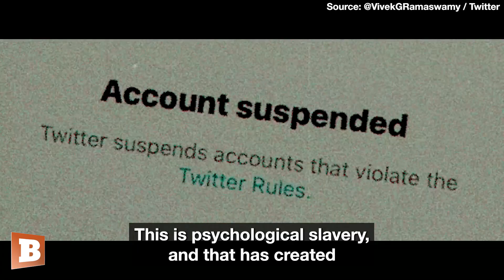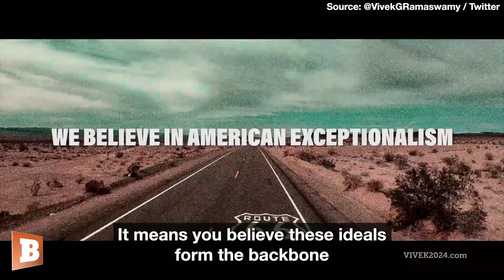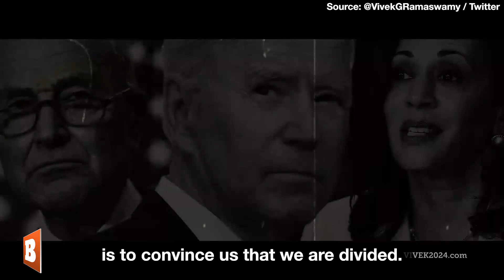Vivek Ramaswamy Announces 2024 Presidential Bid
Anti-woke businessman Vivek Ramaswamy has formally launched his 2024 presidential campaign with a video laying out what he says is a “national identity crisis” facing the nation and the need for a revival of “American exceptionalism.” What are your thoughts?